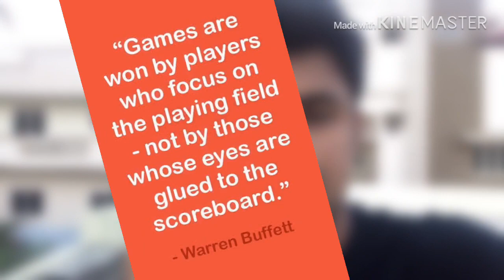PROCESS is More Important | Expectation Kills | Monday Motivation | Prasanth MS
Process is more Important than the Result. PROCESS is Important than the RESULT.

Focus on the Process. It will turnout into Experience, even if U lose.

Expectation Kills. You can’t give 100%, If u think about the Result.